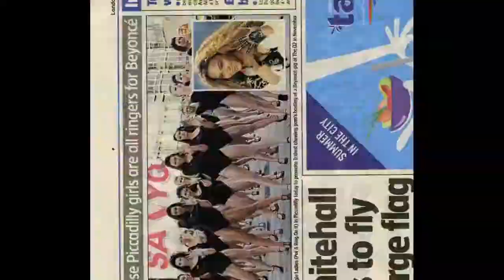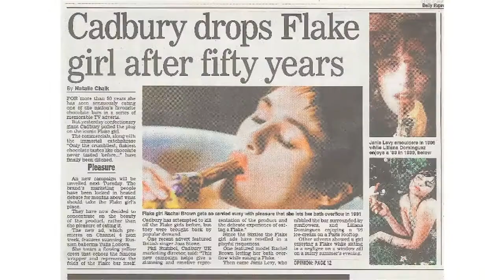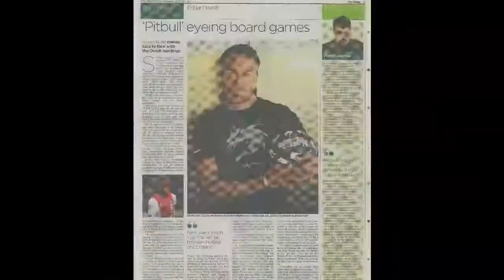PrettyGreen Showreel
The PrettyGreen showreel 2010 including campaigns for Red Bull, Cadbury, Trident and Nandos